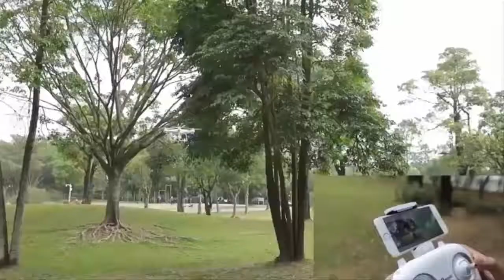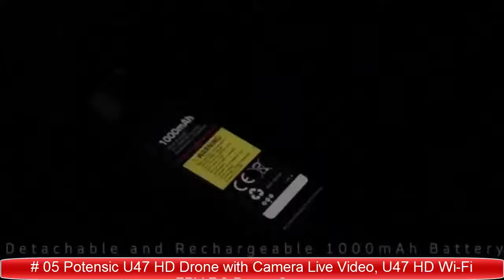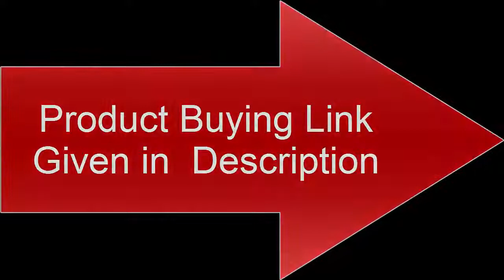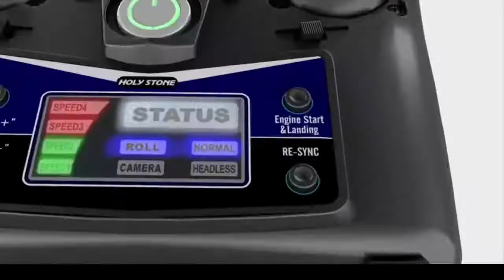Top 7 Best Cheap Drones with 4K Camera in 2020 | 4K HD Drones 2020 Buy from Amazon!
Amazon Product Links:

10.EACHINE E58 WiFi FPV Quadcopter with 120° Wide-Angle 720P HD Camera
Foldable Drone

US Amazon
UK Amazon
Canada Amazon
Australia Amazon
Mexico Amazon
09.Contixo F20 RC Remote App Controlled Quadcopter Drone | 1080p HD WiFi
Camera

US Amazon
UK:
Canada Amazon
Australia Amazon
08.Potensic D80 GPS Drone, RC with 1080P Camera

US Amazon
UK Amazon
Canada Amazon
Australia Amazon
Mexico Amazon
07.Potensic T35 GPS Drone, RC Quadcopter with 1080P Camera

US Amazon
UK Amazon
Canada Amazon
Australia Amazon
Mexico Amazon
06.Potensic T18 GPS Drone, FPV RC Quadcotper with Camera 1080P Live Video

US Amazon
UK Amazon
Canada Amazon
Australia Amazon
Mexico Amazon
05.Potensic U47 HD Drone with Camera Live Video, U47 HD Wi-Fi FPV RC Drone
Camera

US Amazon
UK Amazon
Canada:
04.DROCON Drone with Camera, FPV RC Drone with 720P HD

US Amazon
UK Amazon
Canada Amazon
Australia Amazon
Mexico Amazon
03.Holy Stone HS200 FPV RC Drone with HD

US Amazon
UK Amazon
Canada Amazon
Australia Amazon
Mexico Amazon
02.SNAPTAIN S5C WiFi FPV Drone with 720P HD Camera

US Amazon
UK Amazon
Canada Amazon
Australia Amazon
Mexico Amazon
01.Holy Stone HS110D FPV RC Drone

US Amazon
UK Amazon
Canada Amazon
Australia Amazon
Mexico Amazon

1-Create Amazon Business Account
2- Give the Gift of Amazon Prime
3- Join Audible Gift Memberships
1- JOIN Amazon Business ACCOUNT
2- JOIN Amazon Wedding List
3- JOIN Amazon Prime Student